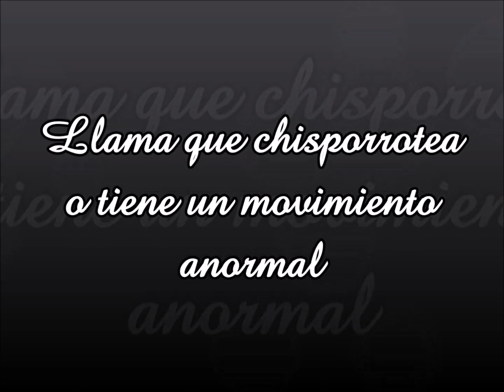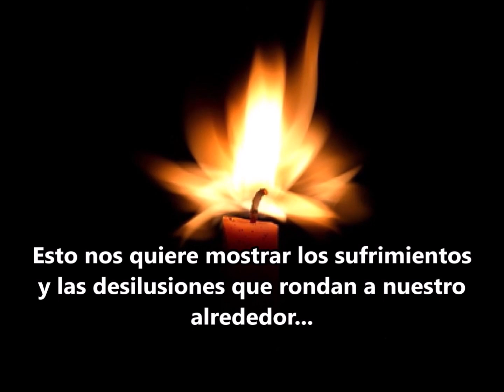SIGNIFICADO DE UNA LLAMA DE LA VELA ANORMAL O QUE CHISPORROTEA (Interpretación de velas)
La llama de una vela representa la fuente de nuestra creación, tu luz interior. El significado de la llama de las velas nos habla de la chispa del alma que está dentro y fuera, que nos une a todos desde la misma fuente de la conciencia del pensamiento.